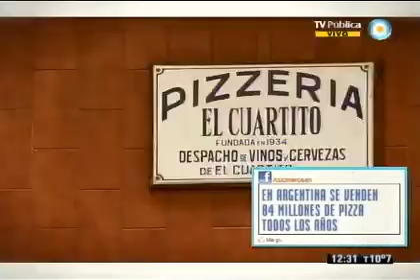Cómo nos alimentamos - Cap 9 - Pizzas, pastas y empanadas